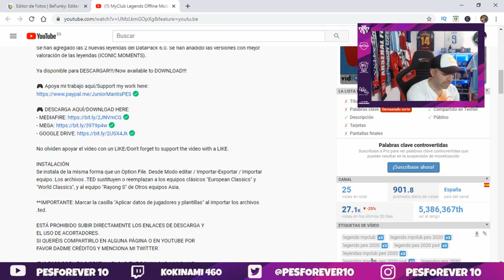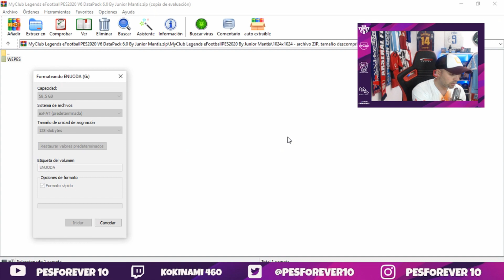PES 2020 NUEVAS LEYENDAS DLC 6.0 OPTION FILE PS4 FACIL INSTALACION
TUTORIAL INSTALACION TODAS LAS LEYENDAS DEL DLC 6.0 GRATIS PARA TU PES 2020 PARA OFFLINE , LIGA MASTER Y DE MAS ... VIA JUNIOR MANTIS

Lista de todas las Leyendas/List of all Legends:
* D. MARADONA (Argentina)
* ★D. MARADONA (Argentina)
* D. BECKHAM (Inglaterra)
* GULLIT (Holanda)
* ROMÁRIO (Brasil)
* ★D. BECKHAM (Inglaterra) (Versión joven)
* A. DEL PIERO (Italia)
* I. ZAMORANO (Chile)
* J. CRUYFF (Holanda)
* L. FIGO (Portugal)
* L. MATTHÄUS (Alemania)
* M. SALAS (Chile)
* O. KAHN (Alemania)
* P. MALDINI (Italia)
* P. NEDVĚD (República Checa)
* R. CARLOS (Brasil)
* BEBETO (Brasil)
* CAFU (Brasil)
* P. VIEIRA (Francia)
* RONALDINHO (Brasil)
* ADRIANO (Brasil)
* Á. RECOBA (Uruguay)
* Y. DJORKAEFF (Francia)
* E. CAMBIASSO (Argentina)
* ZICO (Brasil)
* P. SCHOLES (Inglaterra)
* J. ZANETTI (Argentina)
* P. KLUIVERT (Holanda)
* F. TOLDO (Italia)
* W. SAMUEL (Argentina)
* D. STANKOVIĆ (Serbia)
* DENÍLSON (Brasil)
* R. ROCHA (Brasil)
* RAÍ (Brasil)
* D. LUGANO (Uruguay)
* G. BATISTUTA (Argentina)
* L. GIULY (Francia)
* F. TOTTI (Italia)
* H. NAKATA (Japón)
* PARK JI SUNG (Corea del Sur)
* DIDA (Brasil)
* C. ABBIATI (Italia)
* F. BARESI (Italia)
* D. MASSARO (Italia)
* R. PIRÈS (Francia)
* S. CAMPBELL (Inglaterra)
* GILBERTO SILVA (Brasil)
* F. LJUNGBERG (Suecia)
* E. PETIT (Francia)
* RONALDINHO G. (Brasil) (Versión actual 2019)
* ★INIESTA (España) (Versión joven)
* A. ARSHAVIN (Rusia)
* DECO (Portugal)
* RIVALDO (Brasil)
* B. LIZARAZU (Francia)
* A. COLE (Inglaterra)
* D. YORKE (Trinidad y Tobago)
* K. RUMMENIGGE (Alemania)
* F. BECKENBAUER (Alemania)
* R. KEANE (Irlanda)
* R. GIGGS (Gales)
* GUARDIOLA (España)
* PUYOL (España)
* MORIENTES (España)
* C. CHIVU (Rumanía)
* I. CÓRDOBA (Colombia)
* IRWIN (Irlanda)
* F. LAMPARD (Inglaterra)
* S. GIVEN (Irlanda)
* R. VAN DER VAART (Holanda)
* A. PIRLO (Italia)
* ÉLBER (Brasil)
* F. RIJKAARD (Holanda)
* M. VAN BASTEN (Holanda)
* G. BERGOMI (Italia)
* B. ROBSON (Inglaterra)
* D. LAW (Escocia)
* J. KOLLER (República Checa)
* GUTI (España)
* S. NAKAMURA (Japón)
* M. OWEN (Inglaterra)
* F. INZAGHI (Italia)
* G. BARRY (Inglaterra)
* RONALDINHO (Brasil) (Versión AC Milán)
* XAVI (España)
* P. ČECH (República Checa)
* CASILLAS (España)
* D. FORLÁN (Uruguay)
* XABI ALONSO (España)
* S. ONO (Japón)
* J. INAMOTO (Japón)
* FERNANDO TORRES (España)
* T. ROSICKÝ (República Checa)
* D. BERGKAMP (Holanda)

**Las Leyendas vienen con faces y minifaces licenciadas.
*Legends come with faces and licensed minifaces.

By Junior Mantis. MantisModding. 2020.